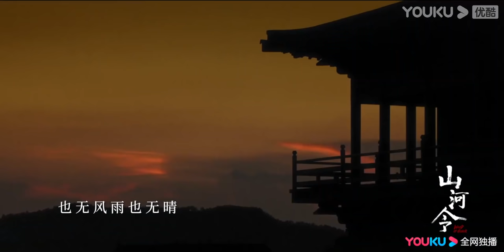【山河令 Word Of Honor】Official MV：胡夏献唱插曲《无题》，若倦鸟无心不如归去 | 古装武侠片 | 优酷 YOUKU